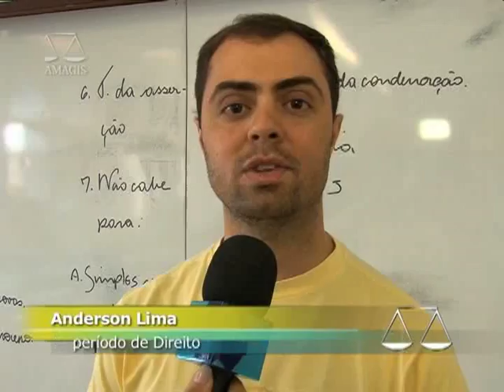Pensamento Jurídico - conflitos em condomínio - 2º bloco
No Pensamento Jurídico desta semana, um assunto recorrente nas relações entre vizinhos: conflitos em condomínios. Quais são os principais problemas levados à Justiça? Convidamos para participar do programa, o desembargador José do Carmo Veiga de Oliveira, da 10ª Câmara Cível do TJMG.

Quando o assunto envolve problemas entre vizinhos de condomínios a melhor alternativa é solucionar a questão da forma mais simples: por meio de uma boa conversa. Entretanto, nem sempre chega-se a um consenso. Barulhos, animais, garagem, inadimplência e desrespeito aos horários compõem a fonte de conflitos em condomínios. Qual é a melhor maneira de lidar com esses problemas? De quem é a responsabilidade sobre furto e roubo em áreas comuns? Conciliação é a melhor solução?